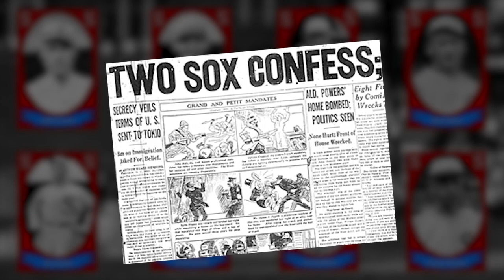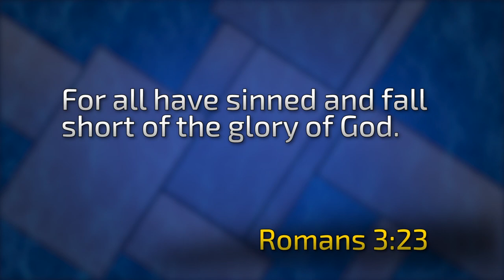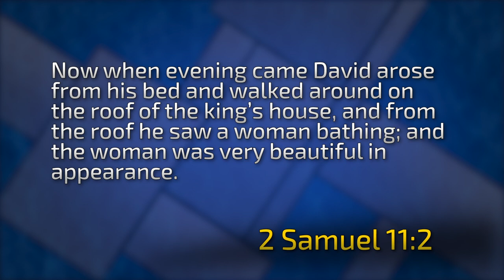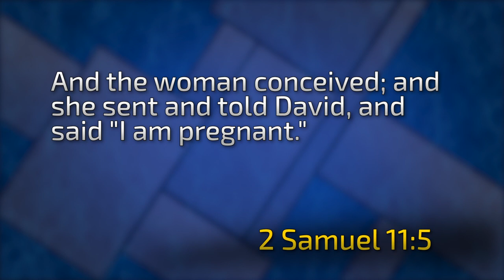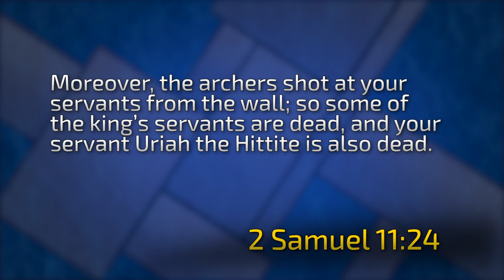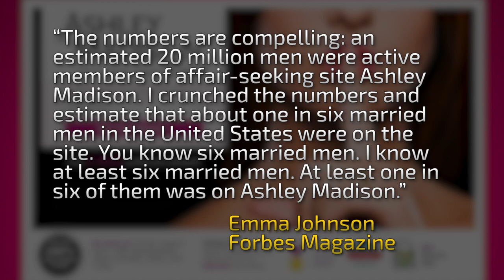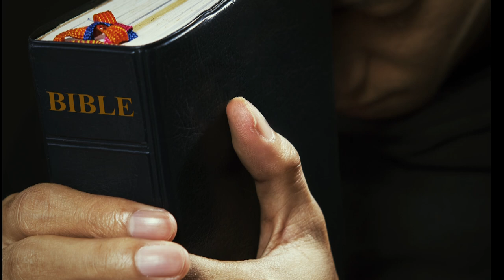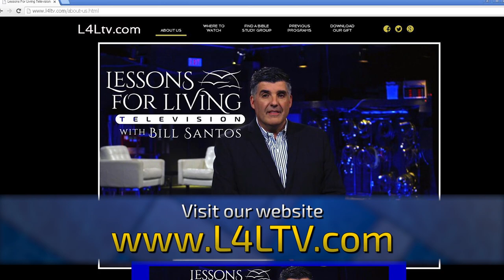L4L 2015 5 WHITE SOX TO BLACK SOX